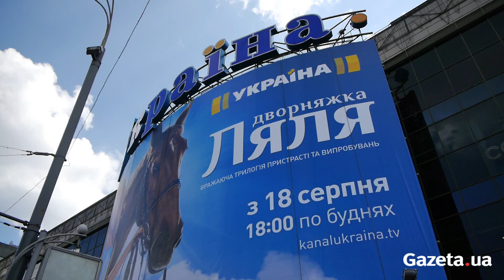Евакуація людей з ТЦ "Україна" через повідомлення про замінування